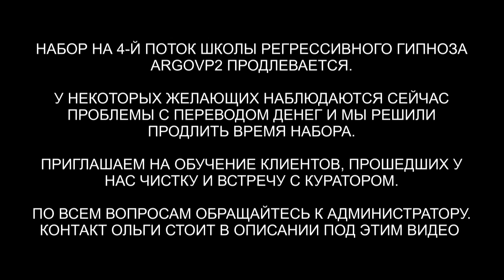Ящер 23 года в биополе | Возврат души | Аннулирование контракта | ARGOVP2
✅ По вопросам сеансов - администратор Ольга Ящер 23 года в биополе | Возврат души | Аннулирование контракта | ARGOVP2
00:00 Приветствуем Юрия
01:27 Ящер 23 года в биополе
03:10 Интерференты в биополе
04:12 Реверс энергий
05:12 Контракт с Ящером
06:38 Синий Дракон
07:24 Демон и зависимости
09:11 Подключки Ящера
11:16 Расторжение контракта
12:30 Содержание контракта и возврат Души
13:40 Отпускаем интерферентов на их частоту
14:28 Эмоциональный фантом
15:23 Ли на связи
16:30 Душа благодарит